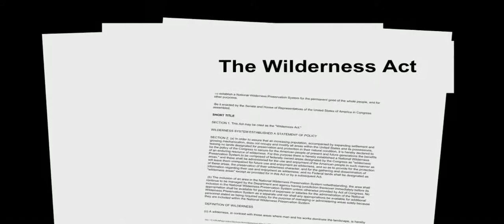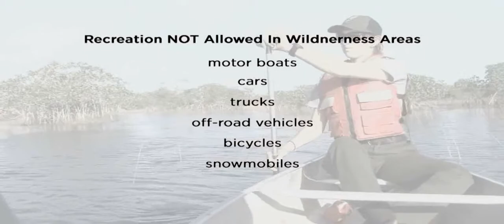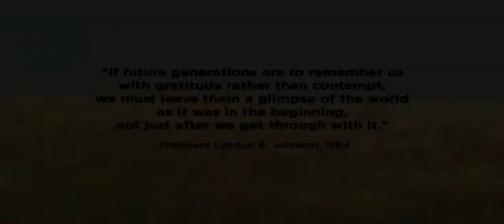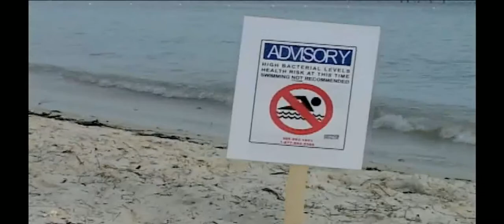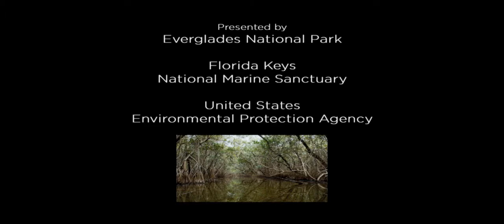Waterways Episode 273 - Wilderness Act 50th Anniversary & Storm Water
In 1964 President Lyndon B. Johnson signed into law the WILDERNESS ACT which set the legal definition of "wilderness" and a system by which to designate new area as wilderness. In this episode of WATERWAYS we celebrate the WILDERNESS ACT 50th ANNIVERSARY and wilderness areas in south Florida. AND STORM WATER in the Florida Keys: The rain that falls onto our roads, driveways and lawns; if we release too quickly into the near shore than it pollutes with oils and nutrients; if the storm water is contained to long, it can create flooding. How Key West and Marathon City Utilities walk the line.